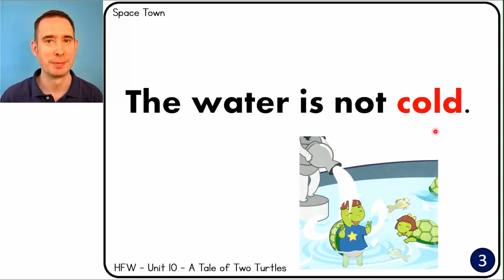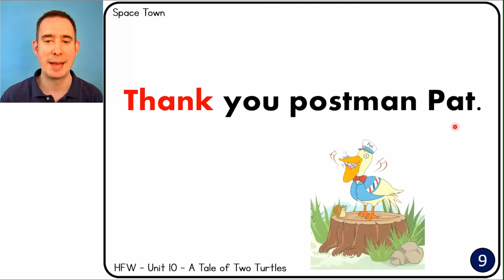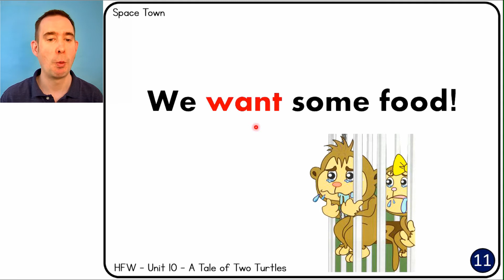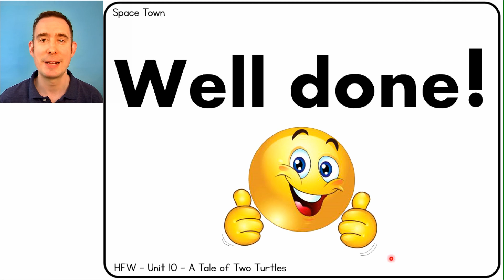Unit 10: High Frequency Words ( HFW ) - A Tale of Two Turtles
Let's read our High Frequency Words ( HFW ) for Unit 10: A Tale of Two Turtles. See if you can beat Mr. Donald in the Speed Round!